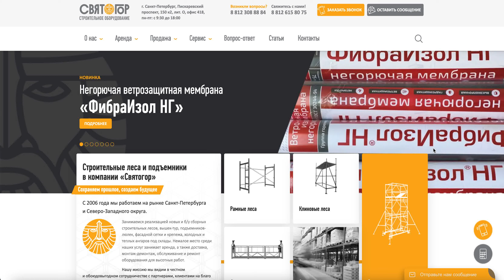Подъемники строительные. Фасадные леса в Санкт-Петербурге. Компания «Святогор»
Подъемники строительные. Фасадные леса в Санкт-Петербурге. Компания «Святогор» Компания «Святогор» специализируется на продаже и предоставлении в аренду оборудования для реконструкции и устройства фасадов зданий: строительных лесов различного типа, подмостей, вышек-тур и фасадных подъемников и фасадных систем.